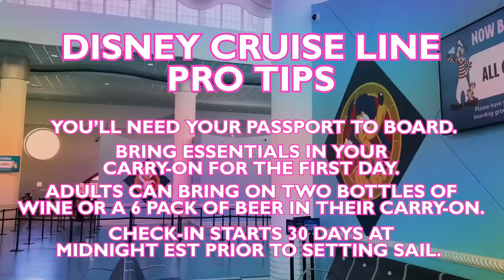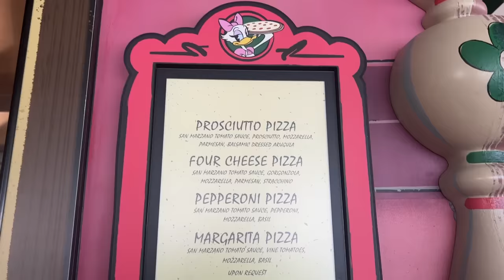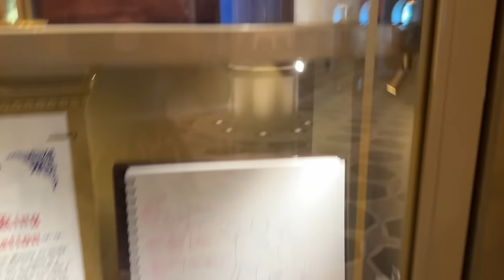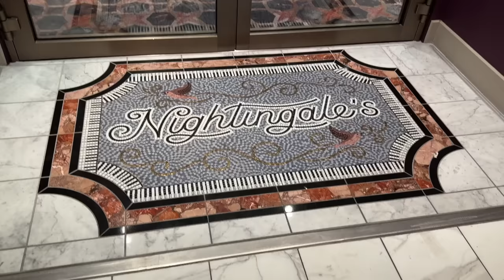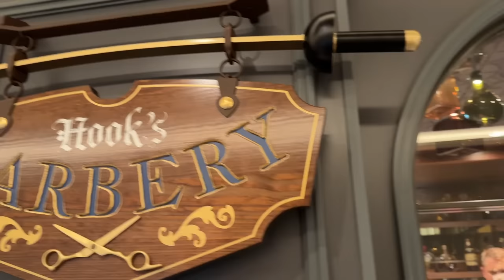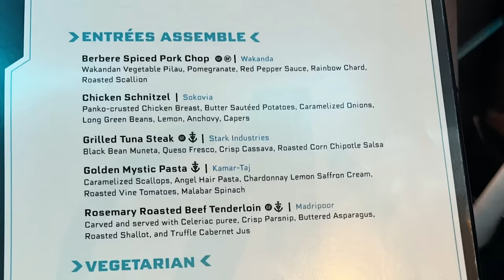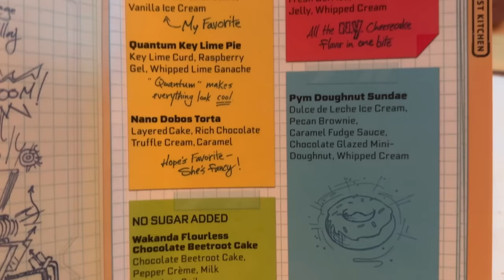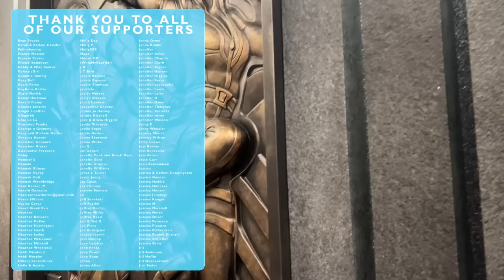The BEST First Day On The Disney Wish: Halloween On The High Seas | Room Tour, Marvel Dining, Cruise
Avast there mateys, we're sailing aboard the Disney Wish! And it's not just any cruise -- it's Halloween on the High Seas! Join Molly and Alan in the first video from this recent sailing, as they board Disney's largest ship! They're showcasing the room, dining, champagne tasting, AND meeting some very special friends. It's going to be all treats no tricks on this cruise!

Our travel agent Kim handled everything from booking the cruise to booking excursions and more -- it made the planning process stress-free! They're a platinum travel agency (aka the highest in customer satisfaction) -- and the best part, their services are free!